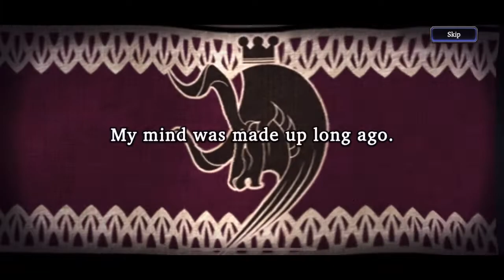WotV - War of the Rerolls - 10 Tutorial Summons + 1 4500 Visiore 3-Step Up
So I stopped rerolling after getting Ayaka. luckily on that accouny i got other 3 URs on the 3-step up